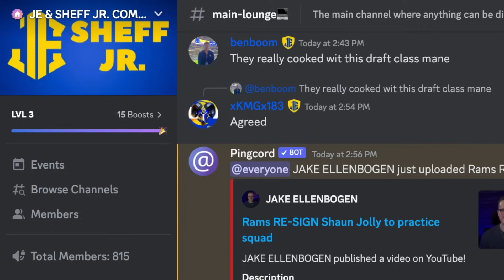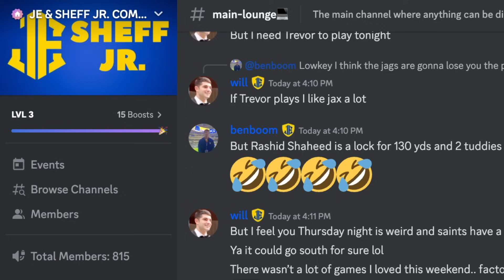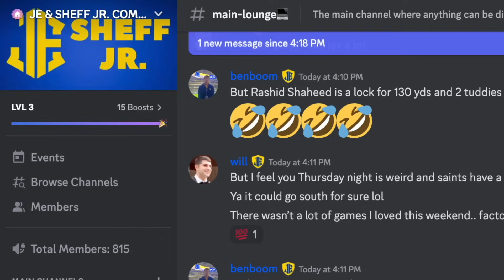DeMarcus Robinson = Rams 2023 OBJ?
DeMarcus Robinson has been a spark for the Rams. Here's why he's on the level OBJ was in 2021.